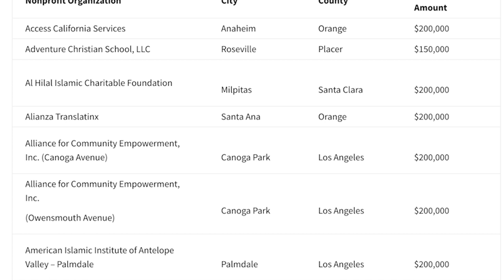ESTA SEMANA EN CAL OES 02-13-23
El trabajo para apoyar a todos los afectados por la tormenta invernal sigue su curso. Se ha coordinado con agencias locales, estatales y federales, la apertura a lo largo del Estado de 20 centros de asistencia y recuperación de desastre. Hasta la fecha, 16 mil hogares han recibido más de 19 millones de dólares como asistencia individual.